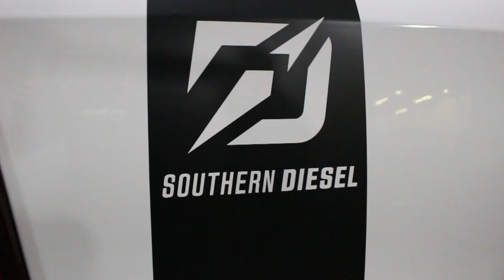2017 Ram 2500 _ 6.7 Cummins Diesel _ Leveled on 35s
Southern Diesel Truck Co is located in Oswego, NY. We sell and build some of the cleanest custom trucks out there.